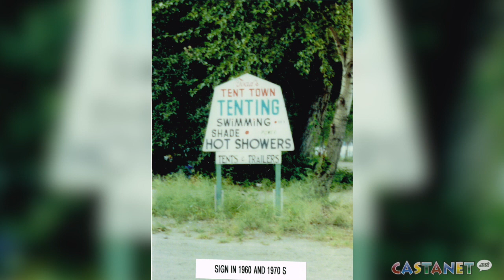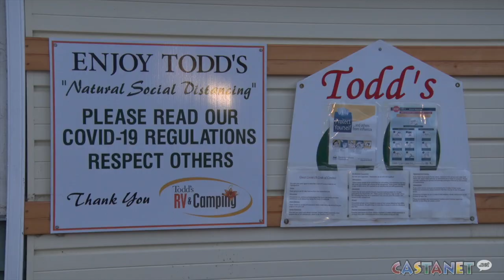Todd's RV & Camping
Well, it’s the end of an era. After 65 years in business Todd’s RV and Camping is going up for sale.

While there wasn’t anything distinctive about the Peachland staple in the past, today it stands as the last privately-owned destination RV park on Okanagan Lake.